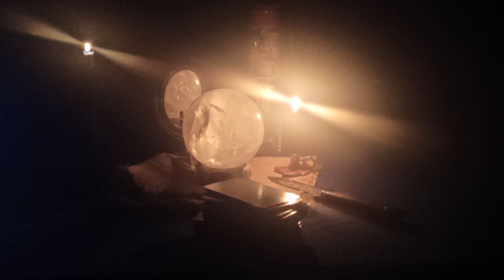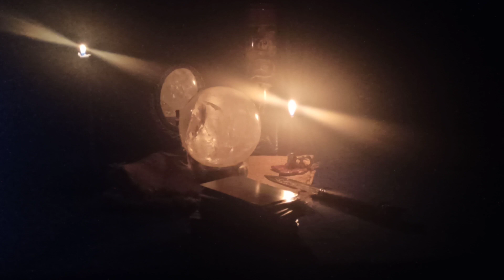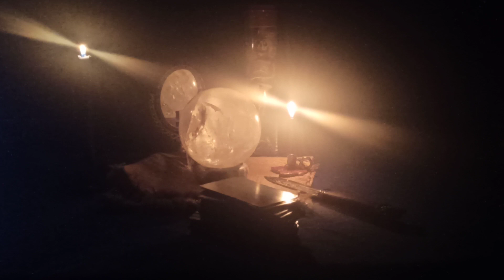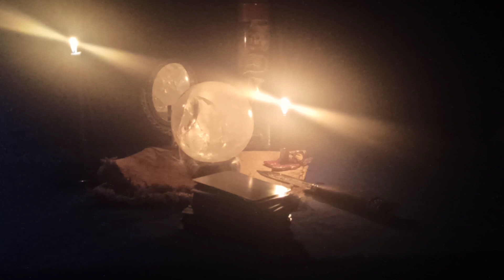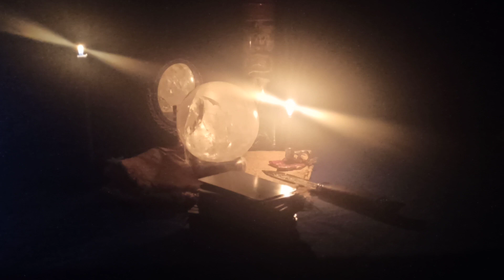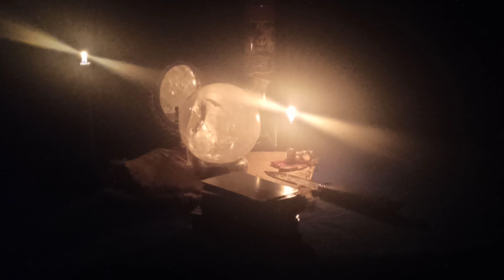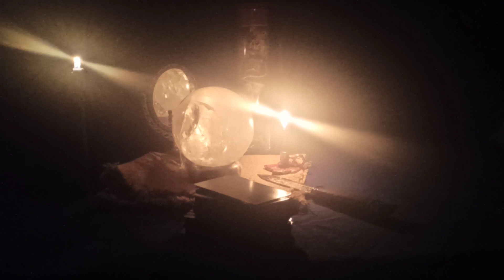Записаться к гадалке. Как понять, что перед тобой настоящая ясновидящая?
Давайте разберёмся подробно. Кто такая гадалка, кто такая ясновидящая, кто такой экстрасенс?

Что даст вам гадание у неквалифицированных специалистов и как гадать с пользой для себя?

Кто может дать качественную информацию, а кто навредить?

0:16 — Кто такие гадалки и как видят ясновидящие
1:36 — Как работает Мастер? Как найти хорошую гадалку и получить квалифицированную помощь
5:14 — Как понять, что гадалка обманывает или что ясновидящая — шарлатанка?
6:28 — Записаться к гадалке или к Ведьме — в чем разница. Что может сделать только настоящая Ведьма

Приглашаем Вас в Магазин "Кудеса-Чудеса" и Центр Парапсихологии Алёны Полынь.

А также приглашаем вас в магазин "В Косом Переулке"
По адресу: г. Ивантеевка, Центральный проезд, д. 17.

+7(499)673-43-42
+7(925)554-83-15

=== ПОЛЕЗНЫЕ ССЫЛКИ ===
Кудеса-Чудеса: